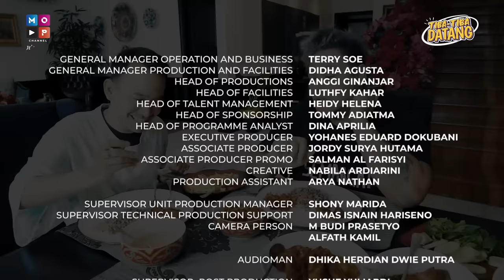IVAN GUNAWAN PASRAH!! PAGI-PAGI DIKERJAIN RUBEN ONSU | TIBA-TIBA DATANG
Happy Weekend Mop Lovers!! Tiba-Tiba Datang kembali menemani weekend kalian lhooo!!

Kali ini Ruben Onsu mendatangi rumah salah satu designer ternama, super duper mega bintang. Tidak hanya membangunkan mega bintang bangun dari mimpi indahnya, namun Ruben Onsu juga mengobrak-abrik koleksi mevvahhh ala mega bintang. Waahhh seperti apa yaaa keseruannyaa?

Langsung aja saksikan program terbaru dari Mop Channel "TIBA-TIBA DATANG" yang akan tayang setiap hari Sabtu pukul 11.00 WIB